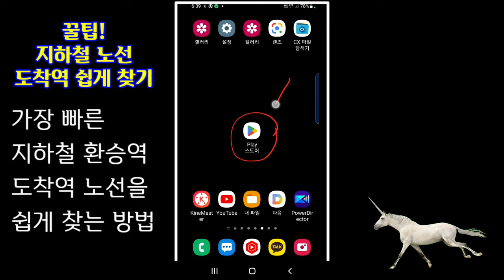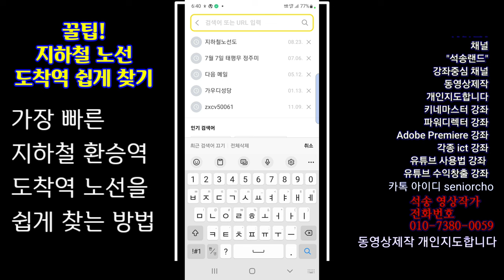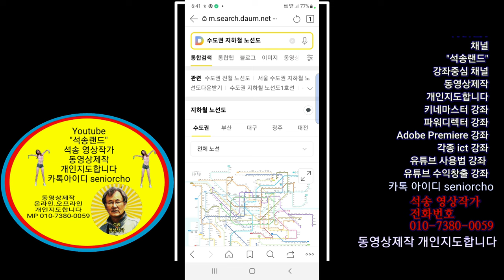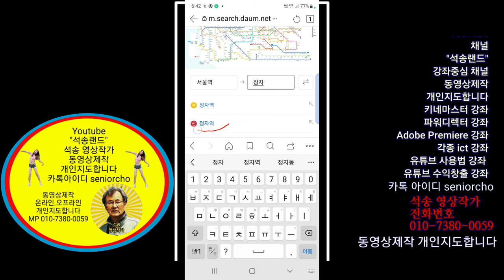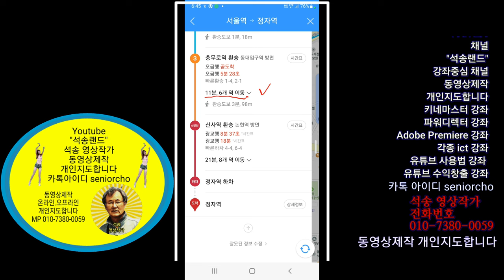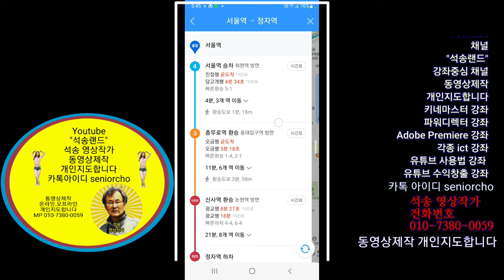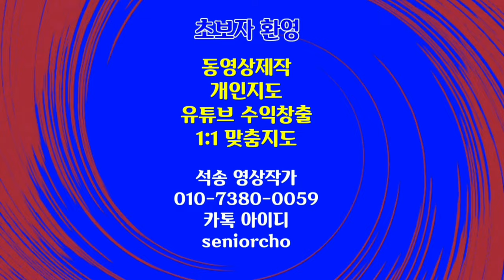(꿀팁) 지하철노선 검색방법 지하철 환승역 도착역 노선을 쉽게 찾는 방법 4K 지하철노선도 지하철 노선 검색 방법 지하철노선 찾기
지하철 노선 쉽게 찾는 방법 지하철노선도 지하철 환승역 도착역 노선을 쉽게 찾는 방법 4K 지하철노선도 지하철 노선 검색 방법

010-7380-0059 동영상제작 개인지도합니다

ㅡㅡㅡㅡㅡㅡ

ㅡㅡㅡㅡㅡㅡㅡㅡㅡㅡ
4시간에 동영상제작 기법 배우고 유튜브에 올리고 홍보방법까지 배웁니다.

4시간 개인지도 받으면 파워디렉터

ㅡㅡㅡㅡㅡㅡㅡㅡ